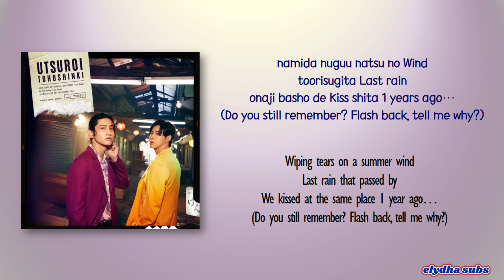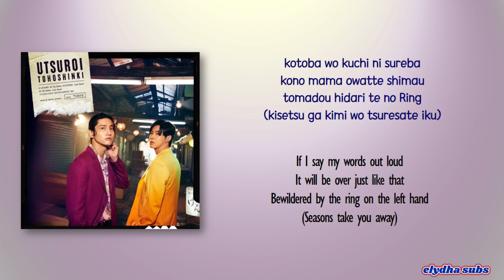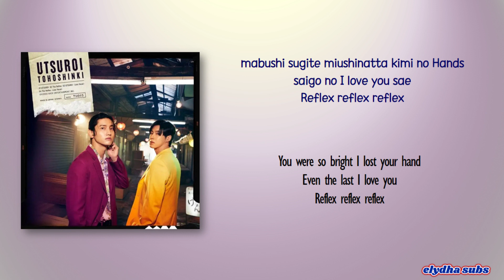TOHOSHINKI (東方神起) – The Reflex [Rom|Eng Lyric]